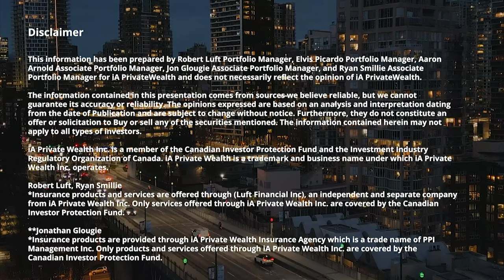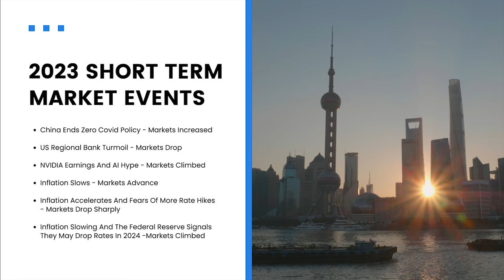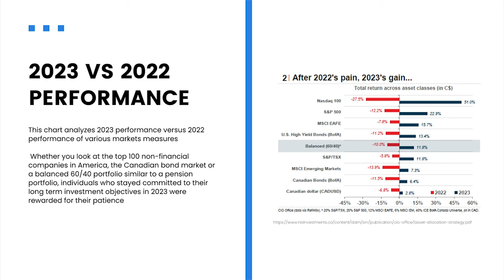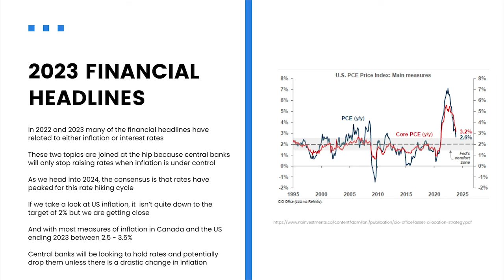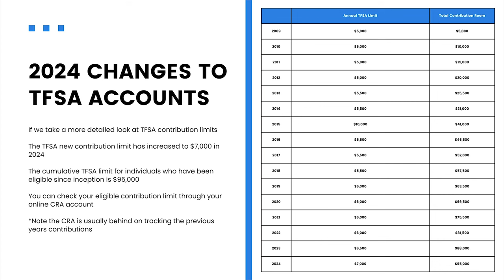2023 Recap & 2024 Changes to TFSA and RRSP Accounts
In this video, Ryan Smillie provides a recap of 2023 and a reminder about our RRSP contribution limits and
deadlines as we enter a new calendar year.

This information has been prepared by Ryan Smillie, Associate Portfolio Manager for iA Private Wealth and does not necessarily reflect the opinion of iA Private Wealth. The information contained in this video comes from sources we believe reliable, but we cannot guarantee its accuracy or reliability. The opinions expressed are based on an analysis and interpretation dating from the date of publication and are subject to change without notice. Furthermore, they do not constitute an offer or solicitation to buy or sell any of the securities mentioned. The information contained herein may not apply to all types of investors. An Associate Portfolio Manager/Portfolio Manager can open accounts only in the provinces in which they are registered. iA Private Wealth Inc. is a member of the Canadian Investor Protection Fund and the Investment Industry Regulatory Organization of Canada. iA Private Wealth is a trademark and business name under which iA Private Wealth Inc. operates. *Insurance products and services are offered through Luft Financial Inc., an independent and separate company from iA Private Wealth Inc. Only products and services offered through iA Private Wealth Inc. are covered by the Canadian Investor Protection Fund.

Featured in the video:
Ryan Smillie CFP®, CIM®
Associate Portfolio Manager
Luft Financial, iA Private Wealth,
* Insurance Advisor, Luft Financial Inc.

0:00 - Opening and Introduction
0:48 - Market Events
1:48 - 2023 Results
2:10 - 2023 Performance vs 2022 Performance
3:09 - Financial Headlines
3:54 - Changes to TFSA and RRSP in 2024
5:57 - Outro